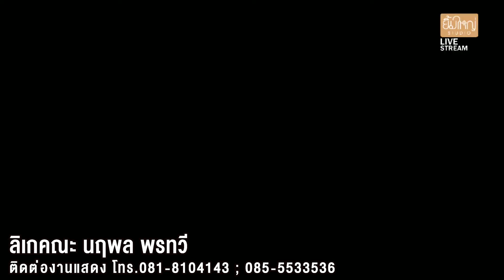ลิเกคณะ นฤพล พรทวี - เรื่องขุนทัพผัวเถื่อน | วัดโพธิ์ประสิทธิ์ อ.มหาราช พระนครศรีอยุธยา | 14 ก.พ. 67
ลิเกคณะนฤพล พรทวี - เรื่องขุนทัพผัวเถื่อน [ภาคกลางวัน]
⛩️ วัดโพธิ์ประสิทธิ์ ต.บ้านนา อ.มหาราช จ.พระนครศรีอยุธยา
📆 วันอาทิตย์ ที่ 14 กรกฎาคม พ.ศ. 2567
พรเทพ_พรทวี 📲 โทร.081-8104143
นฤพล_พรทวี 📲โทร : 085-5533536